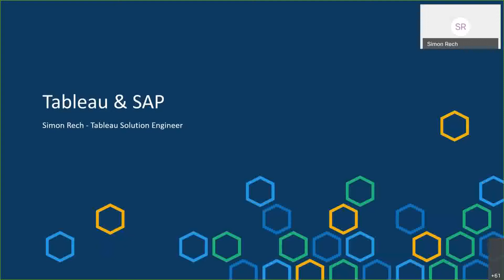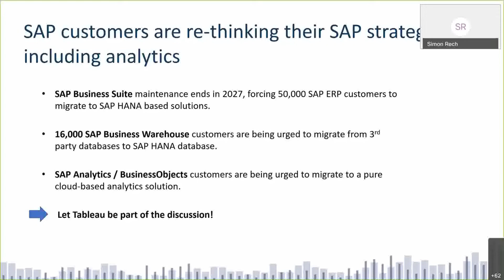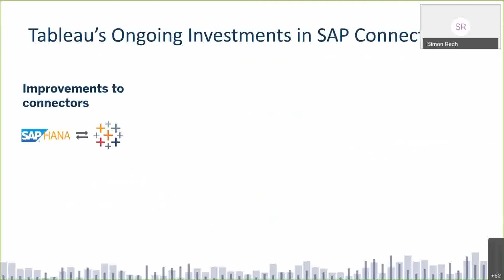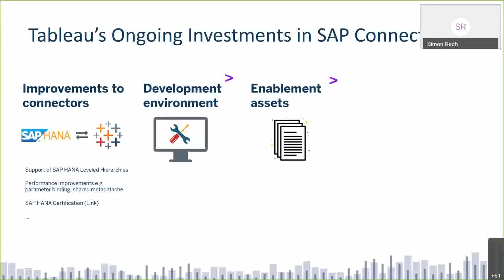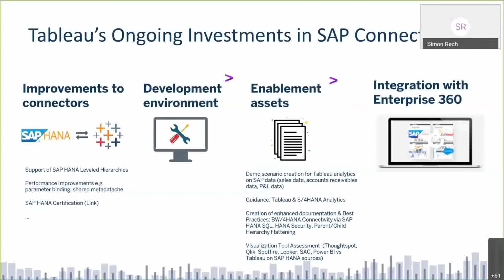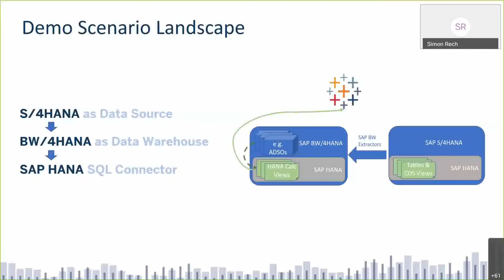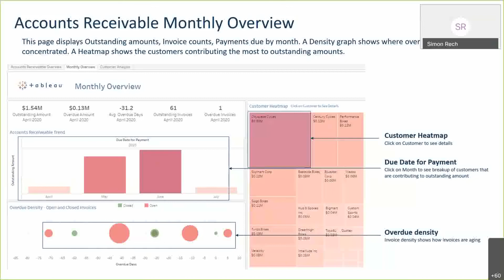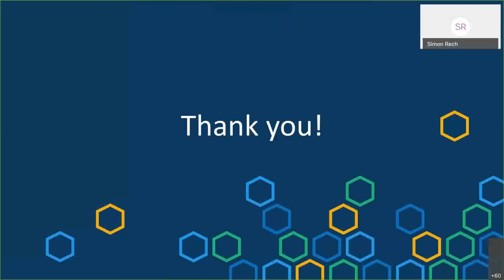11. Sneak preview of Tableau on SAP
As part of Tableau's Enterprise 360 offering, Accenture has built a demo, environment and series of enablement assets to allow the benefits of Tableau for enterprise customers migrating onto SAP HANA.